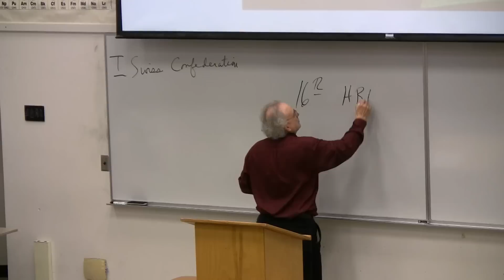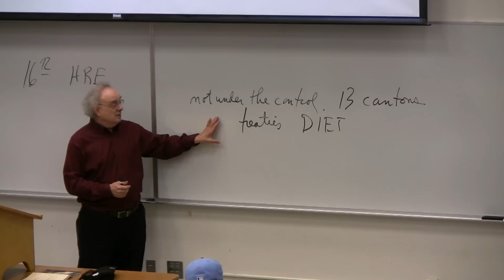He came. He saw. He taught. The Legacy of Professor Jim Falls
After 43 years of teaching and at age 67, UMKC's History professor is finally calling it quits. This story talks about Falls life, legacy, and what's in store for the future. Story by Dale Morgan and Daniel Wilkes